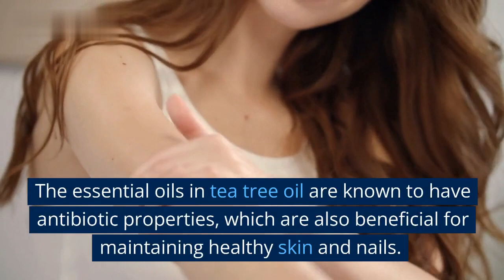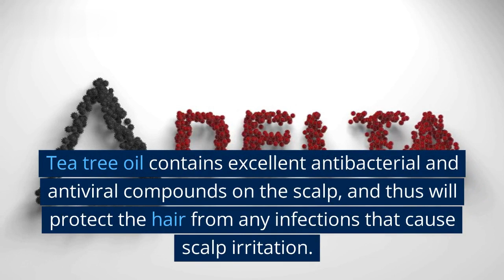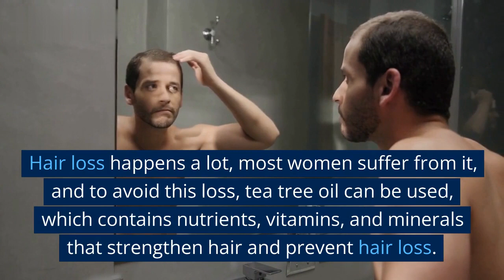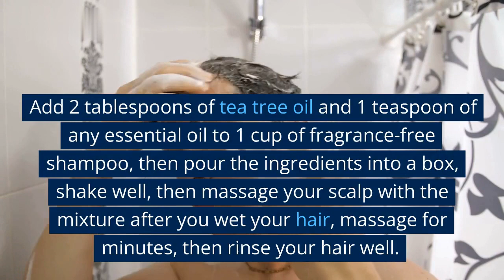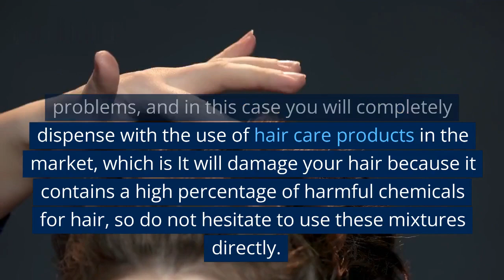The most important benefits of tea tree oil for hair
In this video, I'll give you the top benefits of using tea tree oil for your hair. Tea tree oil is a natural and powerful antimicrobial that's perfect for killing fungus and bacteria on your scalp and hair. Tea tree oil is a great alternative to chemical treatments that can be damaging to your hair.